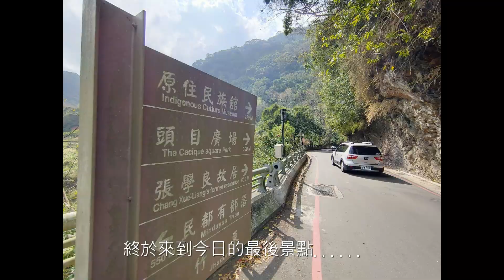阿肥重機夜星公主的RV-VR空拍/環島/攝影/音樂旅人00037-重機騎山線不走台3線20210214情人節/鳥瞰龍騰斷橋/勝興火車站/重機新路線苗栗北橫/合興車站/宇老觀景台/張學良故居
20210214情人節和夜星公主約會去